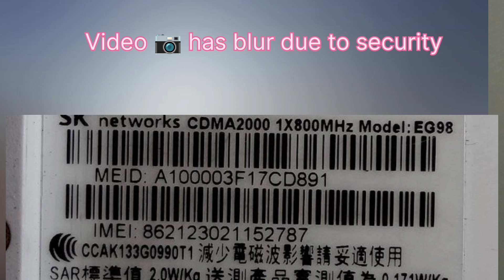Mobile ka IMEI no kaise nikale | How to Find IMEI number | Mobile ka IMEI number Kaise Pata Kare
funny mobile